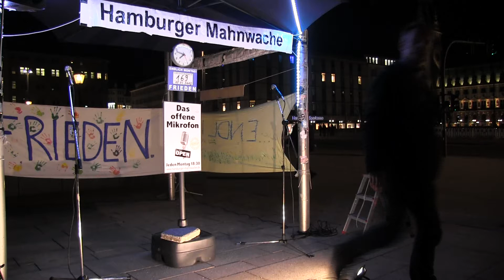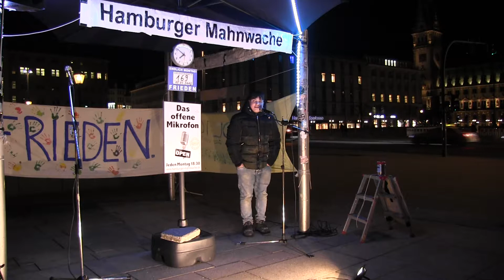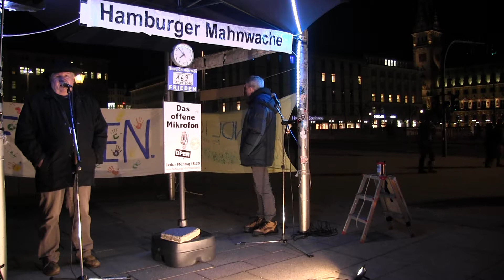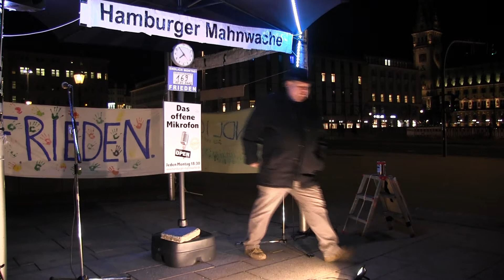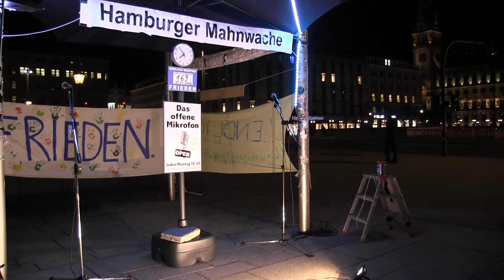169. Hamburger Mahnwache-15 | Offenes Mikrofon 5